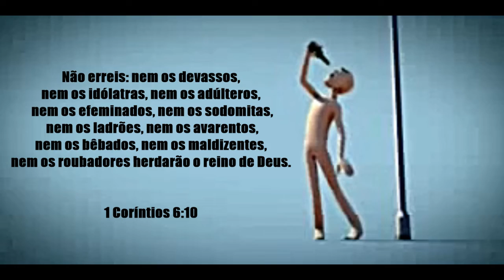bebida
PARA CONTRIBUIR VOLUNTARIAMENTE COM O MINISTÉRIO
Agência 0014
Operaçao 013